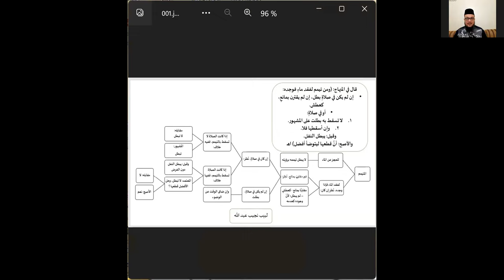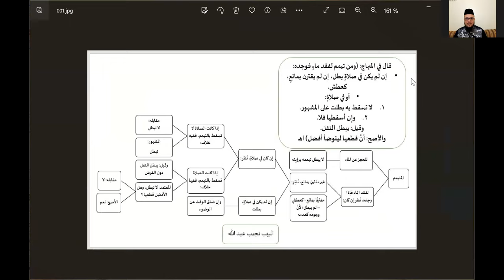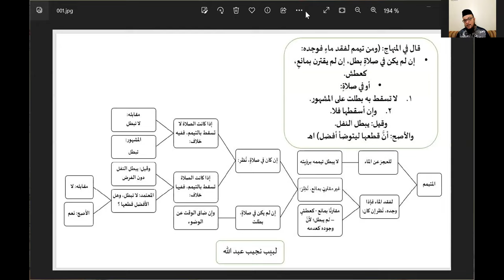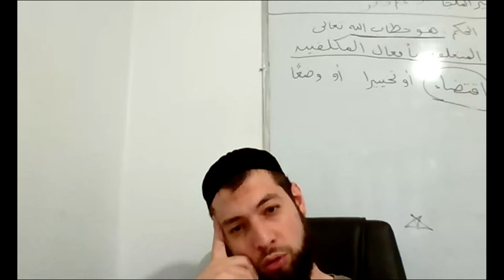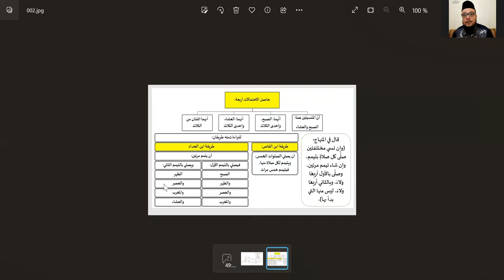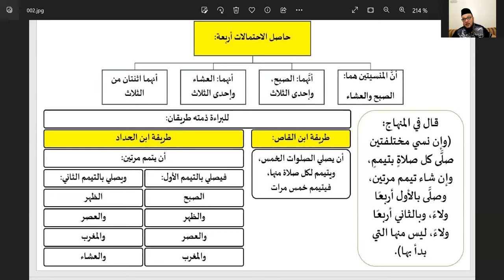الدرس (26) من قوله:(وتندب التسمية، ومسح وجهه) إلى: (ومن لم يجد ماء ولا ترابا لزمه في الجديد)